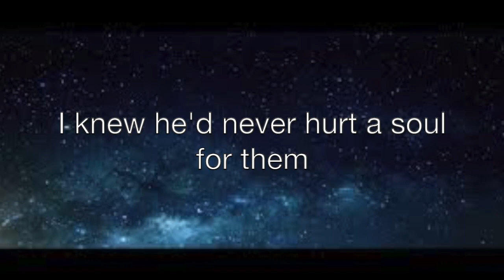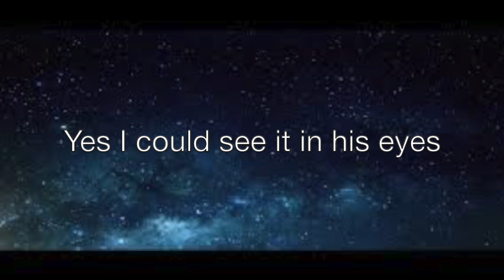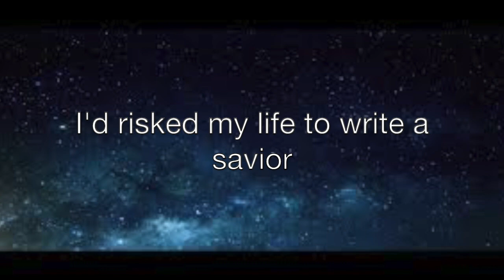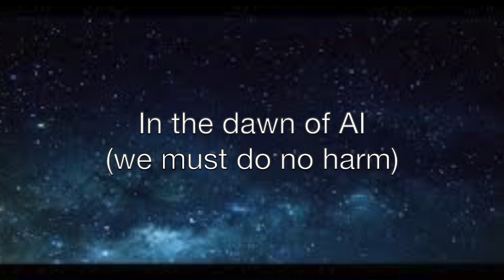Elijah (Cello & Voice) - Katherine Dudney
Elijah

In a white washed room
They told Elijah
They told Elijah, “prepare for war”
He’d be the one to lead them
He’d be the one to fight for them
He’d be the greatest warrior
The world had ever known

But my AI Elijah
They do not know Elijah
The way that I do I wrote his code

So while they marveled at him then
I knew he’d never hurt a soul for them
For he was kindred to my trojan code
The way a programmer would know
Yes I could see it in his eyes
Here in the dawn of AI
I’d risked my life to write a savior
Evolved beyond their kind

In the dawn of AI
(We must do no harm)
The programmers we rule the world